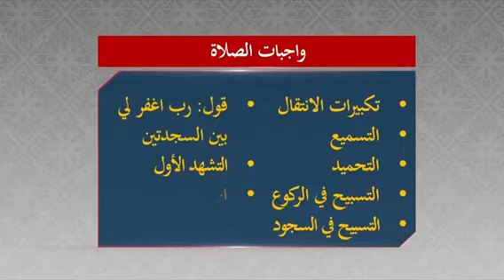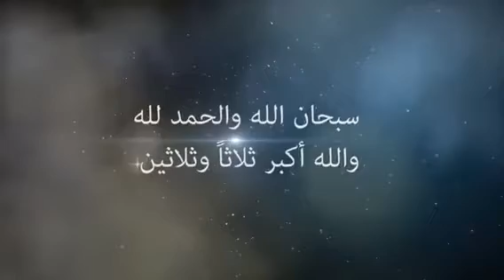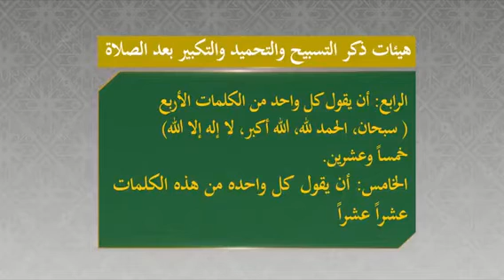سنن الصلاة و الاذكار بعد الصلاة - المنجد